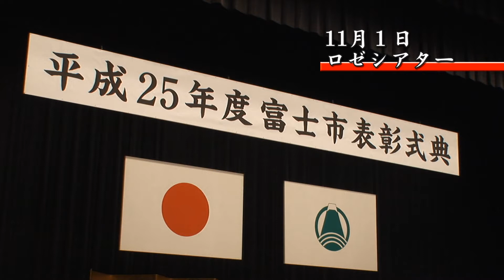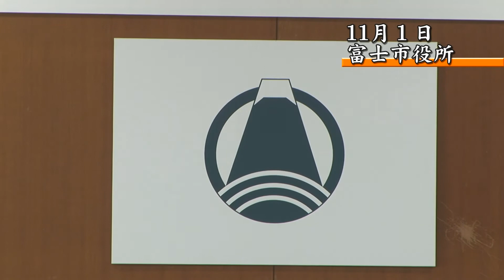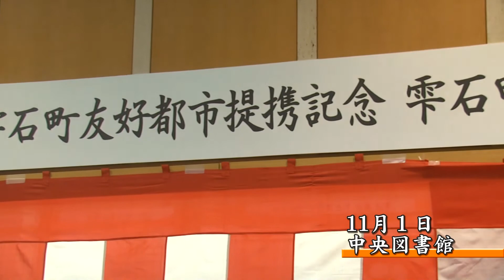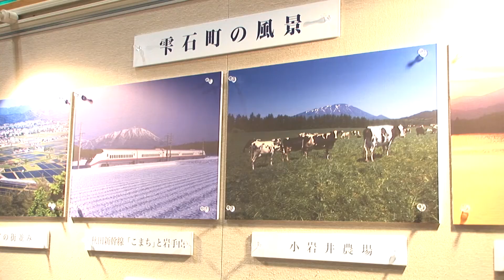ふじ広報室平成25年11月15日号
内容／平成25年度富士市表彰式典＆富士市・雫石町友好都市提携調印式